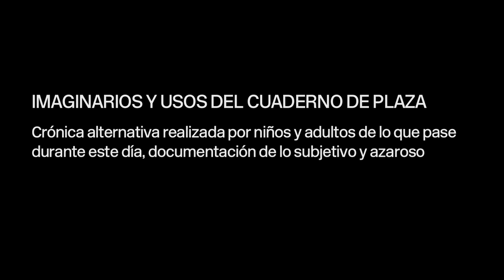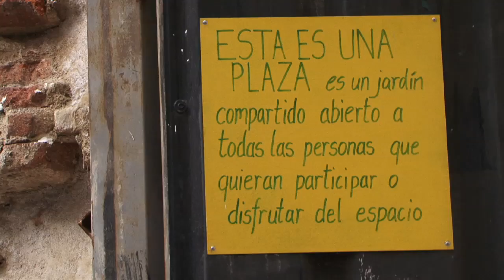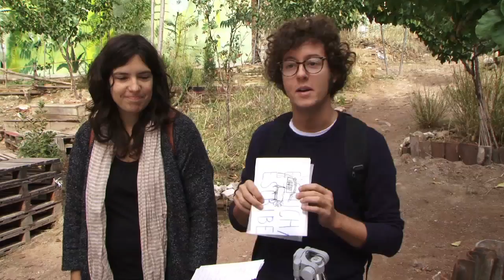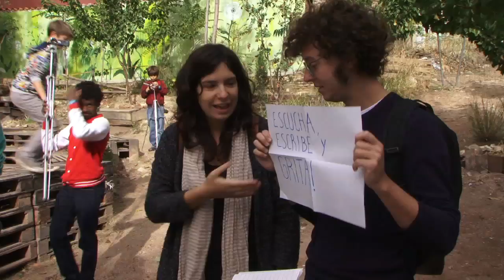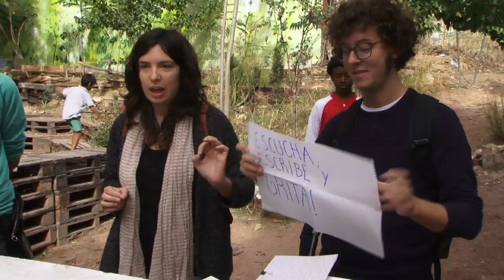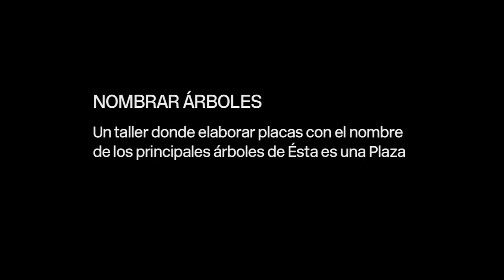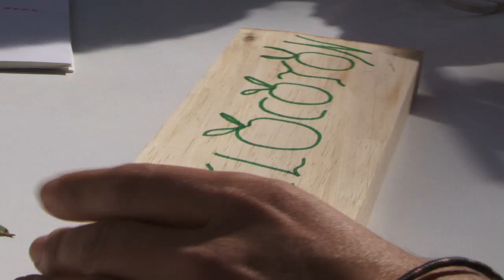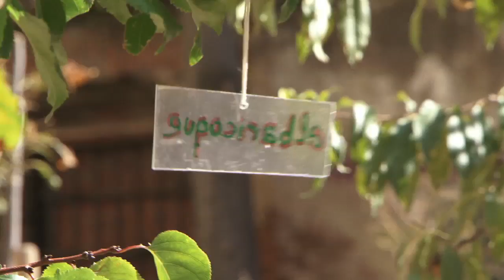LAS LINDES #34 [Parte 1]: Ésta es una plaza. Jornada de educación polinizada.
LAS LINDES: Grupo de investigación y acción acerca de educación, arte y prácticas culturales.

''ÉSTA ES UNA PLAZA''.

JORNADA DE EDUCACIÓN POLINIZADA. SABERES NO REGLADOS PARA AGITAR LA EDUCACIÓN PÚBLICA.

PARTE 1:
- Presentación.
- Imaginarios y usos del cuaderno de plaza (Crónica alternativa realizada por niños y adultos de lo que pase durante este día, documentación de lo subjetivo y azaroso).
- La plaza de tus ojos (Pequeña deriva por el espacio de Ésta es una Plaza para reconocerlo).
- Nombrar árboles (Un taller donde elaborar placas con el nombre de los principales arboles de Ésta es una Plaza).

El acercamiento del colectivo Las lindes a Esta es una plaza durante el curso 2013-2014 se materializa en una jornada abierta sobre saberes no reglados. ¿Qué conocimientos aprendemos fuera de la escuela? ¿Cómo se desarrollan en Ésta es una plaza? ¿Cómo podemos incluirlos en el aula? A partir de estas cuestiones construimos un espacio de encuentro en el que hablar sobre los huertos escolares, los espacios afectivos o la mediación frente a la autoridad. Para ello invitaremos a diferentes agentes a que nos cuenten diferentes proyectos y proponemos una serie de acciones para aprender desde la experiencia. El objetivo último es polinizar la educación pública con todos estos procesos de aprendizaje que se dan más allá de sus muros.

Ésta es una plaza es un jardín y huerto comunitario donde reunirse, hacer deporte, jugar, organizar eventos, intercambiar tiempo y objetos. Un espacio público en Lavapiés que tiene como objetivo construir un lugar alternativo de ocio, socialización, intercambio y desarrollo de tejido social.

LAS LINDES: Research and action group about education, art and cultural practices.

'' THIS IS A PLAZA ''.

DAY OF POLLINATED EDUCATION. KNOWLEDGE NOT RULED TO SHAKE PUBLIC EDUCATION.

PART 1:
- Presentation.
- Imaginaries and uses of the notebook (alternative chronicle made by children and adults of what happens during this day, documentation of the subjective and hazardous).
- The square of your eyes (Little drift through the space This is a square to recognize it).
- Naming trees (A workshop where making plates with the name of the main trees of This is a Plaza).

The approach of the group Las Lindes a Esta es una plaza during the 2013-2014 academic year is materialized in an open day on non-regulated knowledge. What knowledge do we learn outside of school? How do they develop in This is a square? How can we include them in the classroom? From these questions we build a meeting space in which to talk about school gardens, affective spaces or mediation against authority. For this, we will invite different agents to tell us different projects and propose a series of actions to learn from experience. The ultimate goal is to pollinate public education with all these learning processes that occur beyond its walls.

This is a square is a garden and community garden where to meet, play sports, organize events, exchange time and objects. A public space in Lavapies that aims to build an alternative place for leisure, socialization, exchange and development of social fabric.